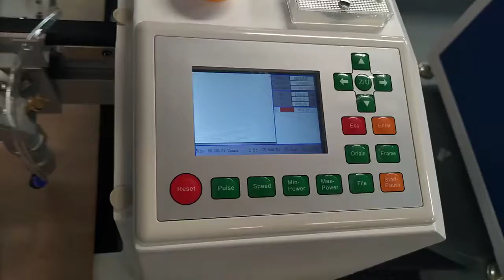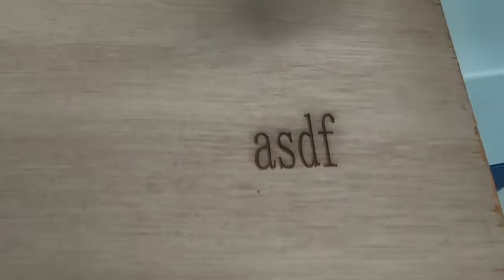60w 6040 Co2 laser engraving machine 1